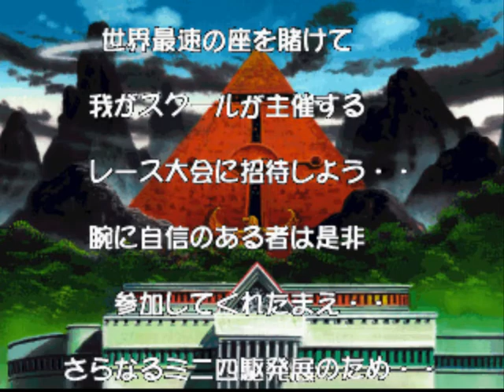ePSXe Bakusou Kyoudai Let's & Go!! - Eternal Wings (Japan) - Ryo Takaba - Neo-Tridagger ZMC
Bakusou Kyoudai Let's & Go!! - Eternal Wings (Japan) PS1